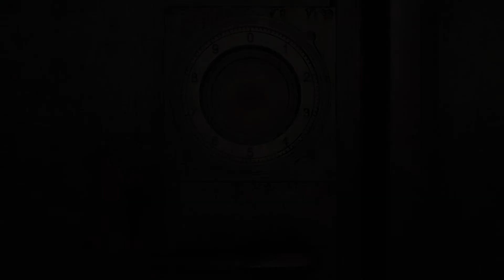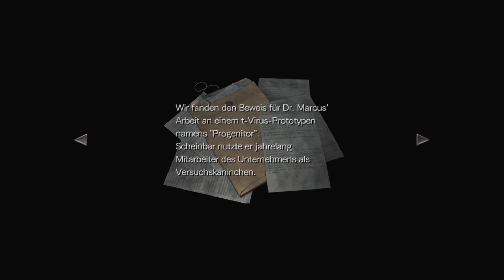Die Tiefen des Labors #13 Resident Evil Zero [blind] Gameplay Let's Play deutsch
Kommentiertes Gameplay zu „Resident Evil Zero“.

Resident Evil Zero enthüllt, was hinter dem Villen-Zwischenfall steckt, dem Auslöser der gesamten Handlung der Resident-Evil-Serie.

Entwickler:               Capcom
Publisher:                 Capcom
Veröffentlichung:    19. Januar 2016 (HD Remastered)